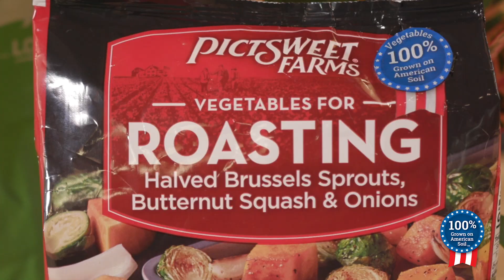Ingles Table with Pictsweet Farms - Kaitlyn Baker | Brussel Sprouts + Squash w/ Maple Glaze Promo